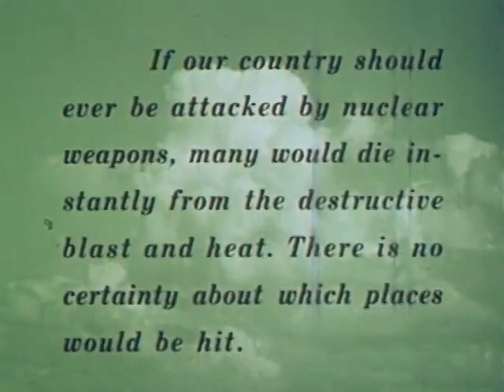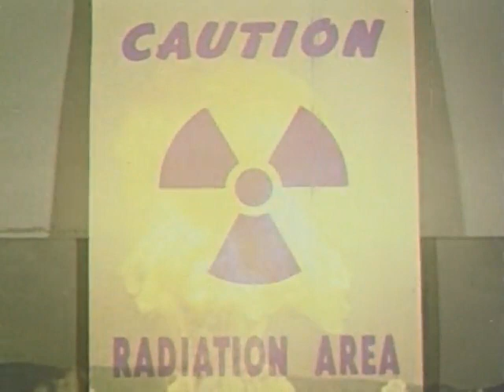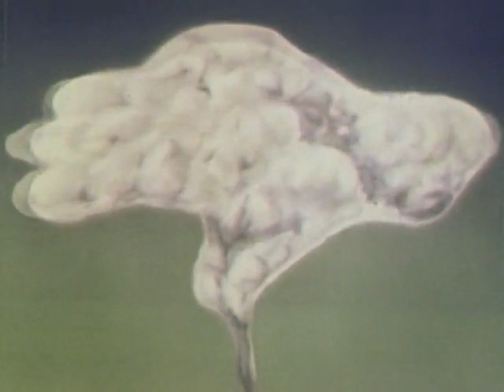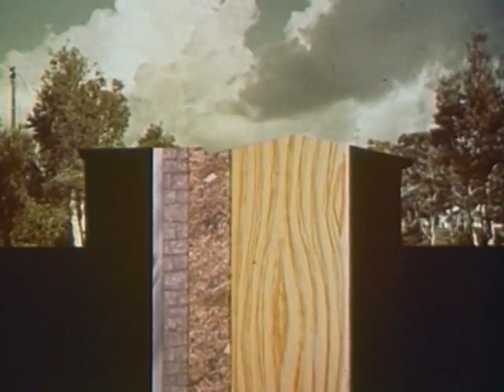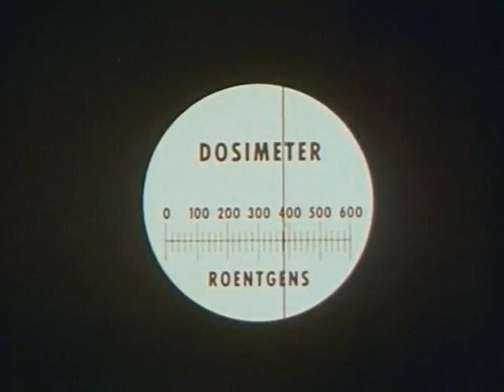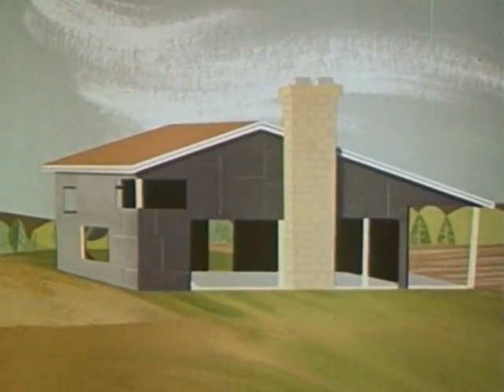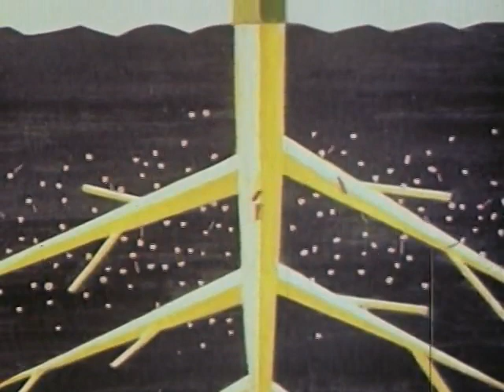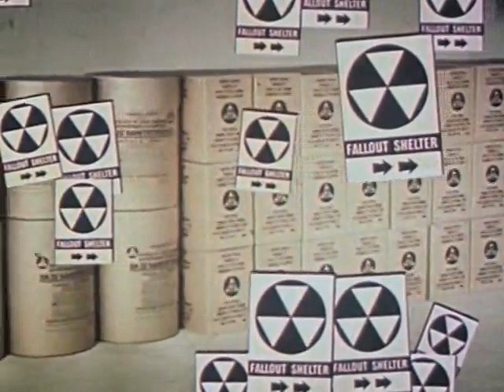AboutFallout 1963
1963 US Civil Defense Film

Related Media:
Audiobook by Bruce Beach
"You Will Survive Doomsday"